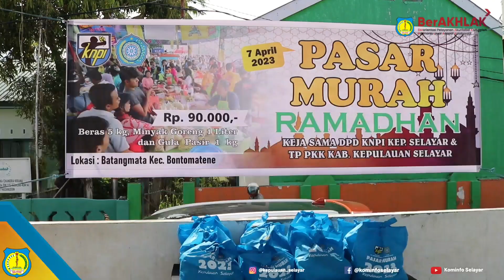Pasar Murah DPD KNPI Kerja Sama TP PKK di Kelurahan Batangmata Siapkan 450 Paket Beras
Tim Pemberitaan Humas Kominfo S.P Kabupaten Kepulauan Selayar :

Penanggung Jawab :
KADIS Kominfo S.P Kab. Kepulauan Selayar.
KABID Humas Kominfo S.P Kab. Kepulauan Selayar

Kontributor : Firman
Fotographer : Mukmin & Tina
Videographer : Aan Perdana